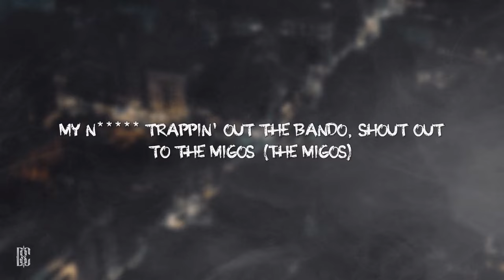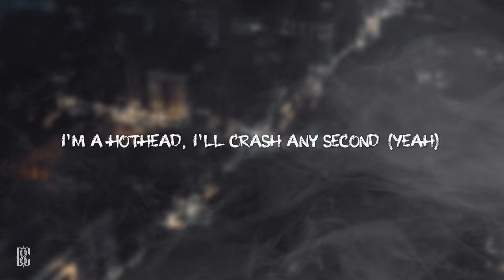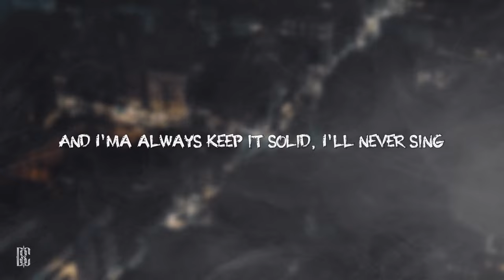NLE Choppa - Camelot | Lyrics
[Intro]
Yeah
FreshDuzIt
Yeah

[Chorus]
I ain't gon' say too much when a nigga speakin' on that hot shit
Fuck the police 'cause them bitches ain't gon' stop shit
Oppositions mad, if they play, they gettin' popped quick
Flyest nigga in the game, yeah, I'm a cockpit
Posted on Camelot with a hundred some shottas
I be swimmin' with the sharks, lil' nigga, you a lobster
Bullets heat a nigga up, like he eatin' on some pasta
And shout out to Kingston, I keep me some Rastas

[Verse 1]
My niggas trappin' out the bando, shout out to the Migos (The Migos)
If a nigga knock wrong, shoot him through the peephole (Grrah)
The trap always open, bitch, we ain't never closed
We movin' them packs and we movin' them kilos
Step one, step two, do my dance in this bitch
Got a hundred some drums like a band in this bitch
Man, she keep on bitchin', all that naggin' and shit
Ho, shut the fuck up and just gag on this dick
I'm a side nigga, and I love when she swallow
If her nigga say something, hit him with a hollow
That glizzy (Yeah), knock your meat out your taco (Your taco)
Flexin' on these bitches, they call me Johnny Bravo
School of hard knocks, let me take you to class
My bitch is real skinny, but she got a lot of ass
I love counting money, I get a lot of cash
If you try to take it from me, his toe gon' have a tag, yeah

[Verse 2]
All up in the party, you know we keep them carbines (Them Carbines)
Bring a nigga chills like I work at Baskin-Robbins (Robbins)
I love Batman, but a young nigga robbin'
Firework show 'cause my niggas get to sparkin'
I'm a hothead, I'll crash any second (Yeah)
He speakin' on who? Send his bitch ass to heaven (To heaven)
Extended clips when we tote them MAC-11's (Uh-huh)
My niggas, they be Crippin', they be screamin' out them sevens (Crip)
Why you investigating me? 'Cause I don't know a thing
And I'ma always keep it solid, I'll never sing
You know I'm Shotta Fam, always gotta rep the gang (Shotta)
He kept on dissin', so a nigga had to snatch his brain, huh? (Gang, gang)
Had to snatch his brain, huh? (Had to snatch that nigga brain)
I had to snatch his brain, yeah (Had to snatch that nigga brain)
I had to make it rain (Make that motherfucker rain)
R. Kelly, let that fuckin' chopper sing, yeah (Make it sing)